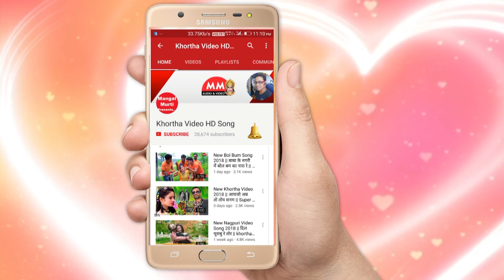khortha video comedy song # भैस नियर तोय करिया देखा है # Khortha hd video 2019